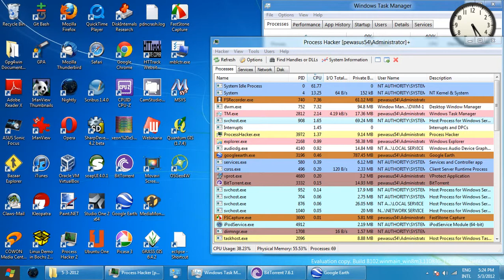near geeta colony bridge Delhi India Video_2012-05-03_172604.wmv